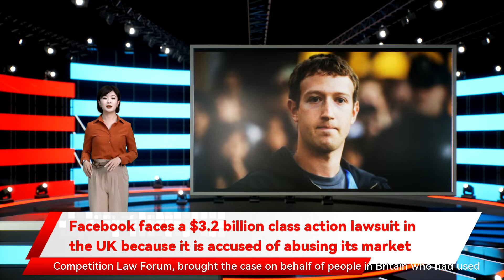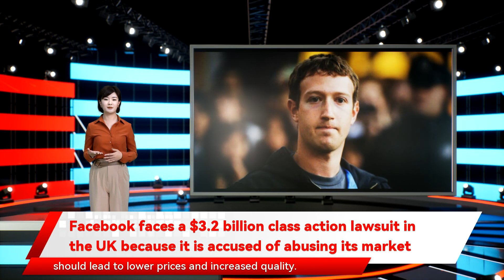Facebook faces a $3.2 billion class action lawsuit in the UK because it is accused of abusing its m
set for gaining access to the social network was the surrender of UK users’ highly valuable personal data on a take it or leave it the basis for using the network. Facebook is by far the largest social network in the UK. As many as 44 million UK Facebook users may have been subject to this abuse by Facebook. By exploiting users’ data is in hot water again for allegedly abusing its market dominance. The social giant faces a surprise 2.3 billion pound plus  class action in Britain over allegations that Facebook abused its market dominance by exploiting the personal data of 44 million users. The class-action lawsuit is seeking at least £2.3 billion in damages. Liza Lovdahl Gormsen and zero monetary recompense whilst Facebook generated billions in revenues from its users’ data. This unfair deal was only possible due to Facebook’s market dominance. imposing terms and conditions on a take it or leave basis to access to its social network in exchange for users’ highly valuable personal data case is brought on behalf of Facebook’s 44 million UK users and covers the period October 215 to December 219. It is being bought under the Competition Act. Facebook said people used its services because it delivered value for them and the company generated excessive profits. Facebook abused its market dominance to strike an unfair bargain with users In a free and fair market access to Facebook’s social network it abused its market dominance to impose unfair terms and conditions on ordinary Britons Facebook faces a $3.2 billion class action lawsuit in the UK because it is accused of abusing its market dominance b Early this month